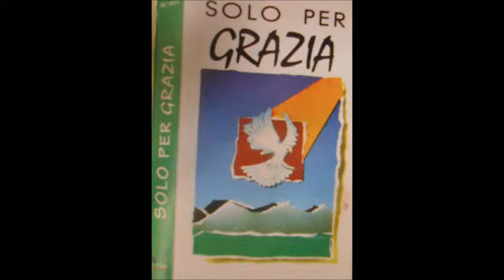03 Tu sei il mio Dio - You Are My God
Album "Solo per Grazia" PdG Parola della Grazia - Palermo